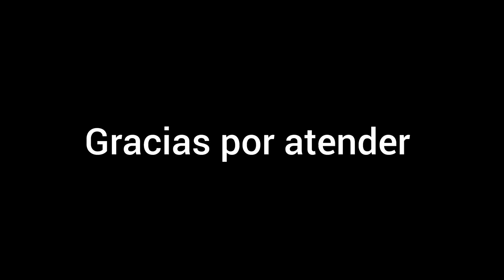Remontada en carrera